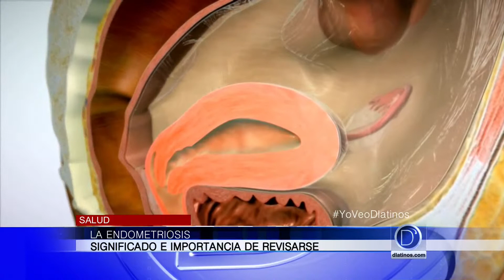La Endometriosis y las pruebas gratuitas de VIH (Marzo 4 de 2015)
PLANNED PARENTHOOD FACILITA SERVICIOS VITALES DE ATENCIÓN DE LA SALUD REPRODUCTIVA, EDUCACIÓN SEXUAL E INFORMACIÓN A MILLONES DE MUJERES, HOMBRES Y JÓVENES EN TODO EL MUNDO.
PARA HABLAR DE ESTÁ ORGANIZACION CON NOSOTROS AIRAM CÁRDENAS.